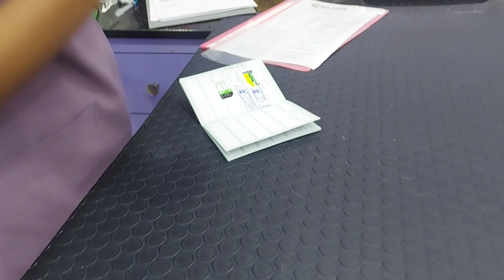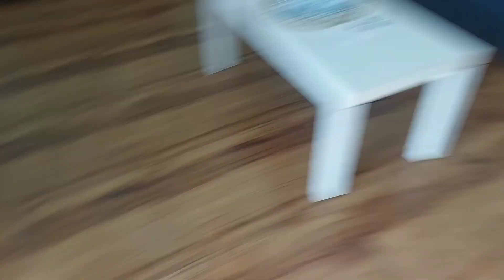||Gala sa vet hindi sa park||